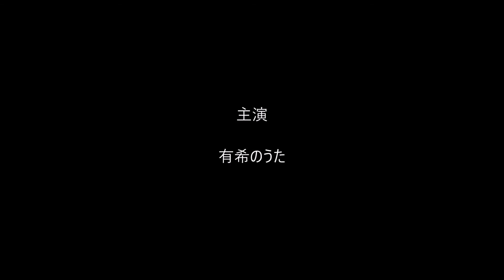有希の好きな曲「渚のバルコニー」（カラオケ・ソロ）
こちらは、聖子ちゃんのヒット曲ですが・・
可愛かったですよね～(^o^)/
で・・そして、秘密・・・(#^_^#)